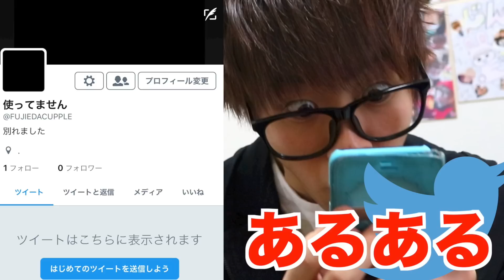Twitterで腹立つことあるある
-☆イニ☆(じん)プロフィール-

「楽しんだ者勝ち！」をモットーに
色々な事してます！
☆イニ☆と書いて、『じん』と読みます！
漢字の『仁』と掛けています！